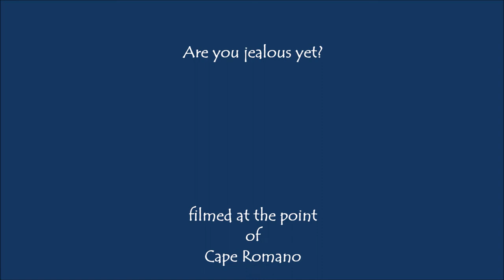Hot Dogs on my Porch OR 'My Porch is Better than Yours!"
Cooking our dinner while camping on the beach of Cape Romano just around the corner/point of Cape Romano. I don't care what you are eating, my dinner tonight is better than yours!  So there!